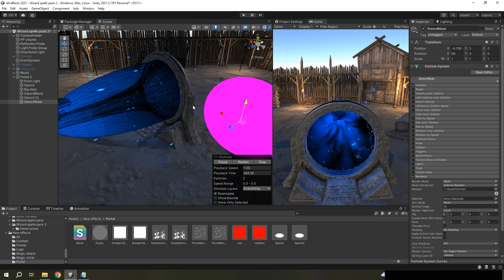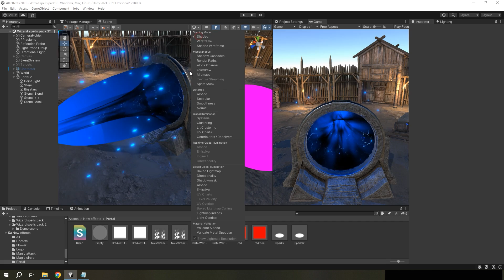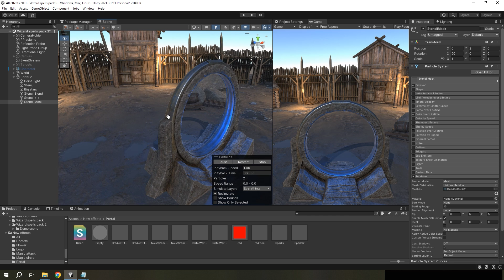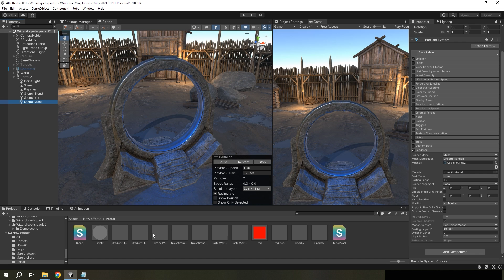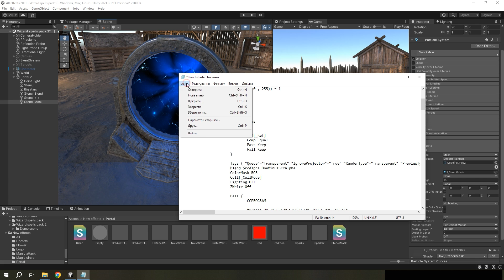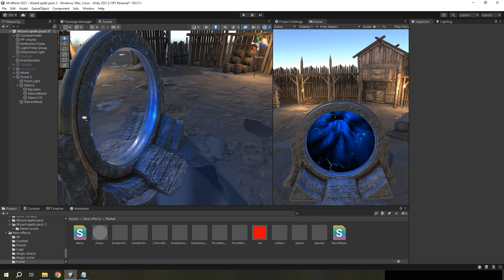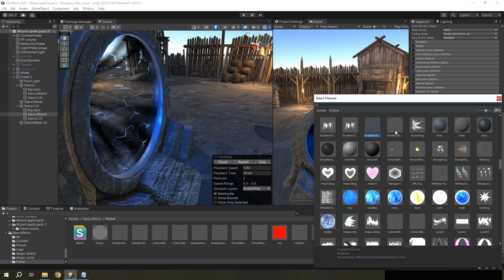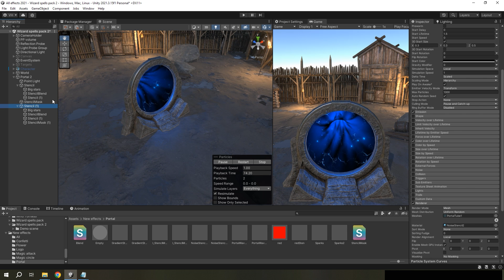Використання Stencil buffer в Unity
Показую як використовувати Stencil buffer на ігровій платформі Unity. Game shader tutorial.

Код для шейдерів додав в коментарі.
Теж саме робити і для URP шейдерів.

Музика для цього відео взята з бібліотеки YouTube: Motor Hums - The 126ers